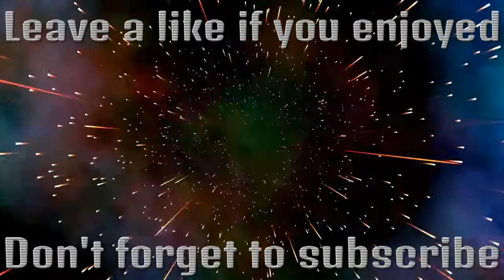Nerf this justice that rains from above - Overwatch w/ shadow gamer